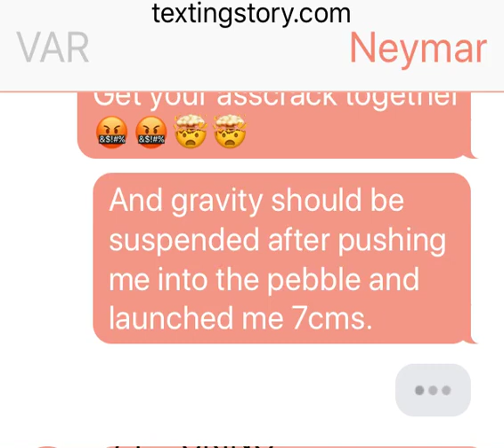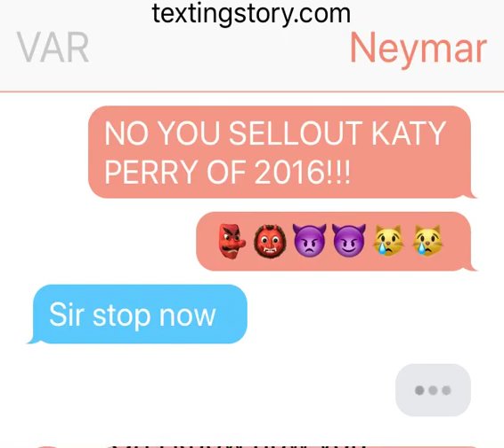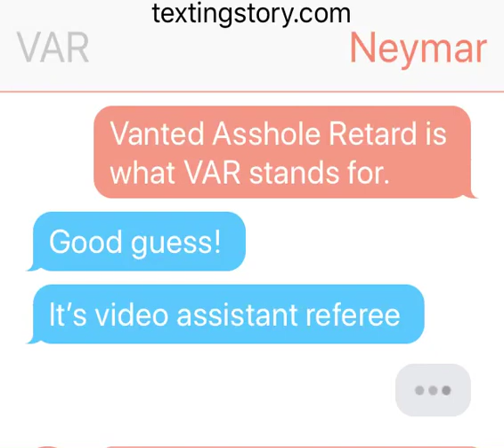🔥Neymar vs VAR!!🔥 💥Who will win?💥 ⚠️ This video is pebble infested! ⚠️